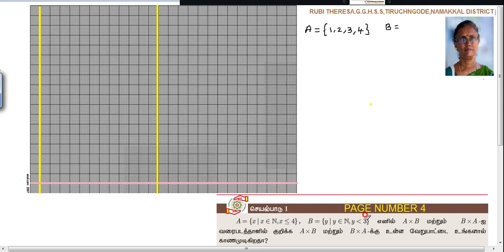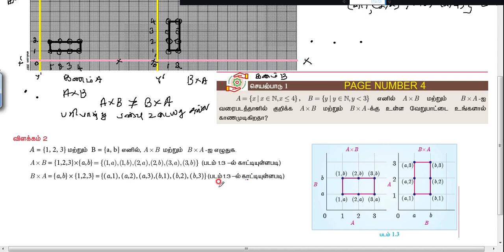TN Samacheer Kalvi 10th Maths _ ACTIVITY 1 _PAGE 4 _ RELATIONS AND FUNCTIONS